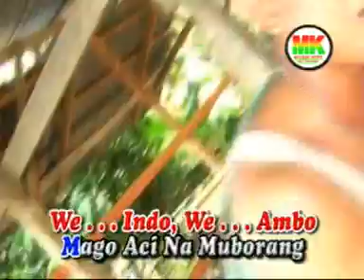Lagu bugis - Aci mancaji Lagenggong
ACI (Aku Cinta Indonesia)